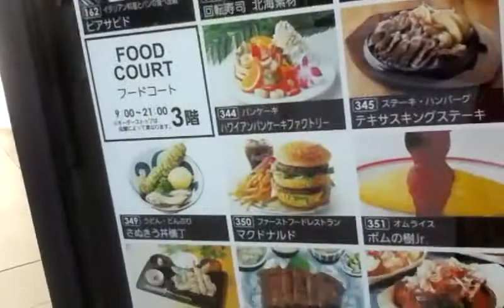Food at the Aeon Mall in Wakayama!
I'm an inexperienced traveler! I want to save my memories on YouTube and share them with others. My Video clips were made while I was living in Japan. I went to Japan alone!! It was a big deal for me! I traveled to a few prefectures. I had a lot of fun traveling. I thank God for the opportunity to live in Japan!
     As a child, I read about many other countries, however, I never thought I would visit Japan. I enjoyed working and traveling around Honshu! Even though I traveled alone, I didn't feel lonely. The Japanese people were nice. Their attitude made my trips pleasant. I hope God allows me to live and travel again!
      I don't read or speak Japanese! I never studied ancient Japanese history. I was often amazed and puzzled by the many historical artifacts, and buildings located around Japan. I've mispronounced many Japanese words and misnamed a few landmarks. For example, I though the huge bust near JR Ofuna station was called Ofuna. Now I know that the station is named Ofuna, but the bust is called Kannon.
 Have a pleasant day! Stay safe! May God Bless you!!

0 Comments